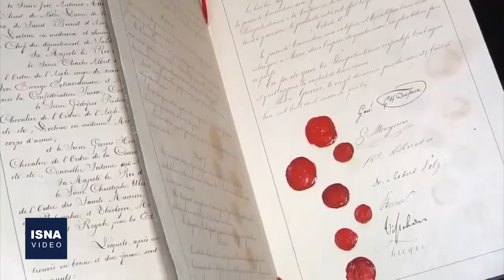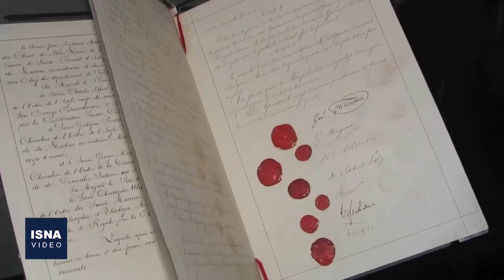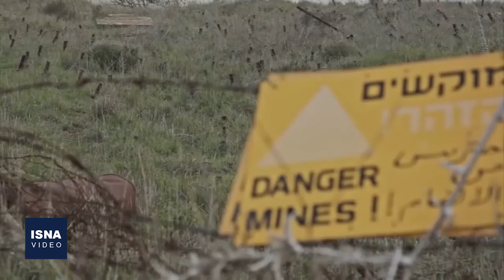«کنوانسیون ژنو»، ناجیِ کم‌رمق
حدود ۴۰ روز از آغاز حملات روسیه به اوکراین می‌گذرد و حالا مقامات دو کشور، یکدیگر را به ارتکاب جنایات جنگی و نقض معاهدات بین‌المللی متهم می‌کنند. جنایت جنگی چیست و این معاهدات چه می‌گویند؟ یکی از مهمترین معاهدات بین‌المللی، کنوانسیون ژنو است؛ مجموعه‌ای از نشست‌های دیپلماتیک، که به توافق کشورهای جهان با هدف «محدود کردن تلفات غیررزمی و کاهش آسیب به زندگی غیرنظامیان در طول درگیری‌های جنگی و در مناطق جنگ‌زده» و در جهت «قانونمند کردن درگیری نظامی» و «توازن برتری نظامی و حفاظت از غیر نظامیان» منجر و در طول چند دهه، با به‌روزرسانی‌های پی‌درپی، به یکی از معاهدات مهم و الزام‌آور تبدیل شد.